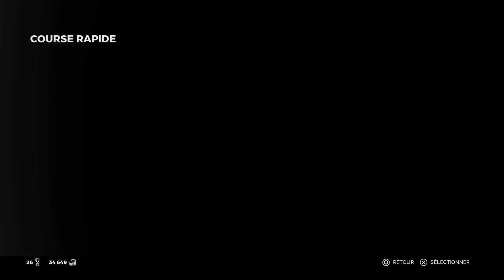Ride 3 - course en gex r1000 - gameplay fr ps4 pro